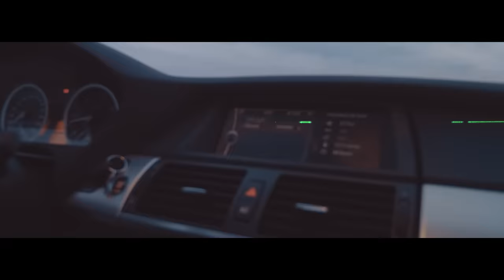Jarod - START 2018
Je cire plus les chaussures Billy ...

Active les sous-titres pour voir les paroles !

Réalisation : Ceci n'est pas, XCV Films & Metellus Guenzy

Prod : EBTZ
Mix & arrangements : Wanted
Mastering : Masterdisk Europe